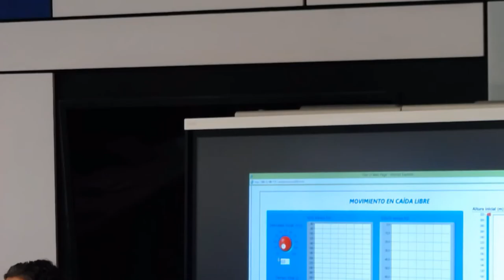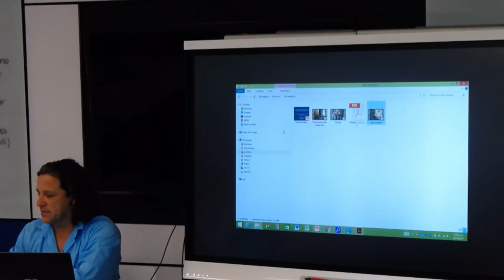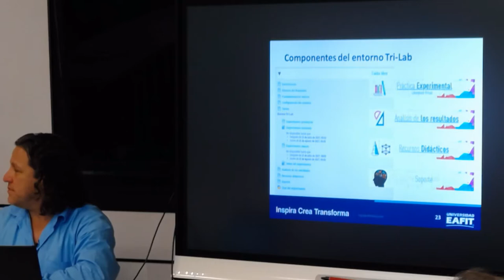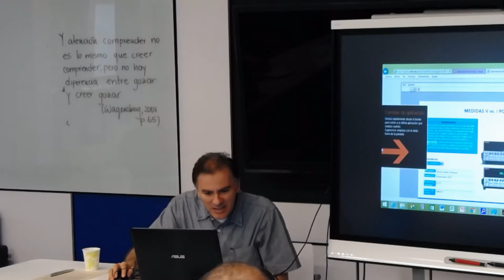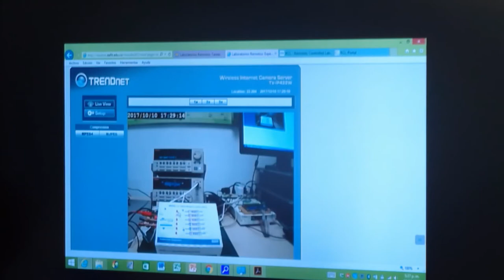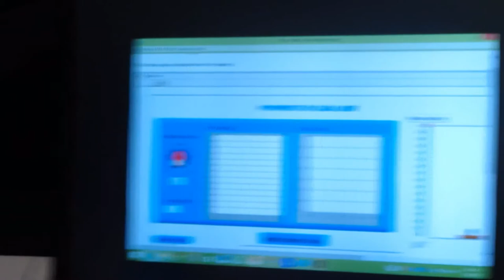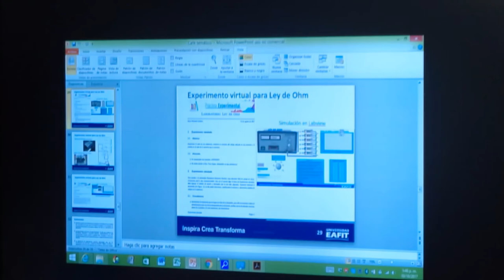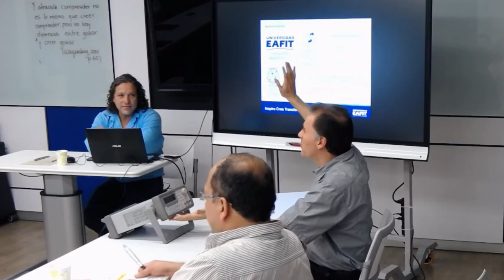Laboratorio Tri-Lab; una estrategia de aprendizaje virtual y remoto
Los profesores Óscar Meneses y Álvaro Velásquez comparten con pares el impacto en la motivación y el aprendizaje de los estudiantes de colegio al tener acceso a laboratorios remotos.

Así, mediante el uso de comandos, muchos de estos pueden operar y aprovechar los instrumentos de otros laboratorios sin tener que desplazarse hacia sus ubicaciones o pedirlos prestados.